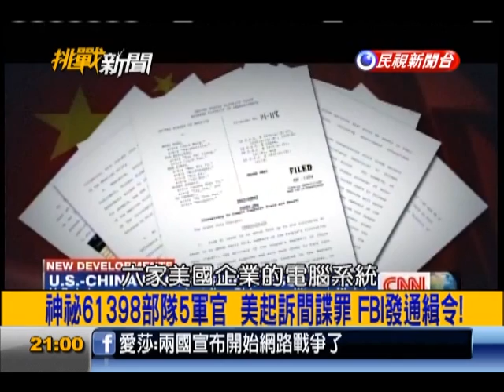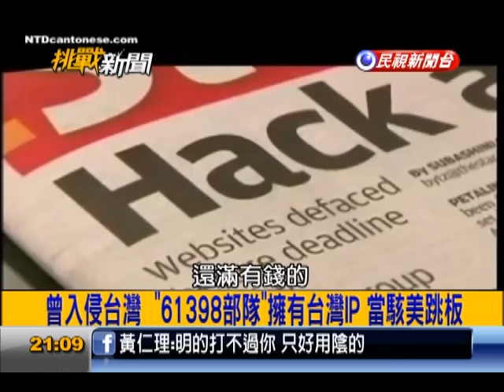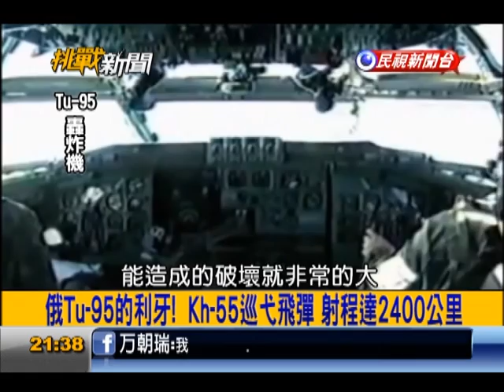2014.05.20【挑戰新聞】神祕61398部隊5軍官 美起訴間諜罪 FBI發通緝令!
反罵"捏造事實" 美起訴5駭客軍官 北京反應強烈!
曾入侵台灣 "61398部隊"擁友台灣IP 當駭美跳板!
政爭終結者! 泰軍曾發動11次政變 左右泰國政局!
驚! 宣稱"單身漢"45年 印度新總理原來有"娶某"!
最新! 蒲亭大帝訪上海 中俄"亞太戰略合作"達顛峰!
現代戰艦模擬實戰 14軍艦2潛艇 中俄軍演秀肌肉!
中國轟六搭長劍-10巡弋飛彈 足與北極熊別苗頭!
獨家! Tu-95威嚇各國 演習試射6枚Kh-55巡弋飛彈!
俄軍亮點! 壓制叛軍.救人質 阿爾發小組勇猛剽悍!
80年代 阿爾發在蘇聯境內解決多宗恐怖襲擊事件!
2007年 貓王復活與席琳狄翁合唱 驚艷全場!
流行天王麥可復活了! 經典月球漫步舞步重現!
上摩鐵的100種理由? 頭暈想吐.談佛法.選民服務都有!